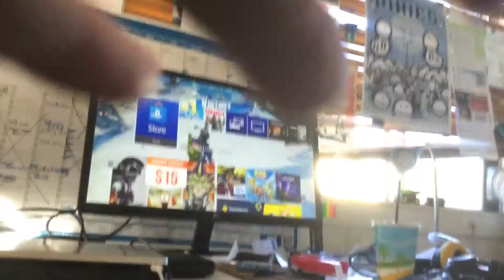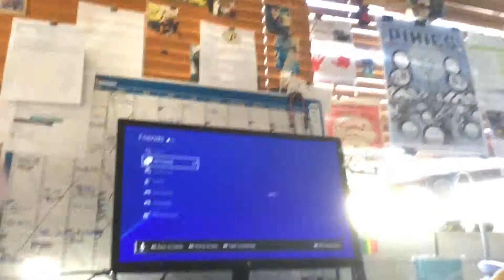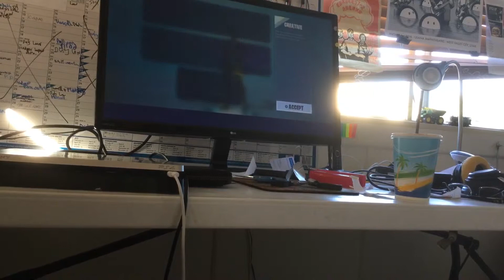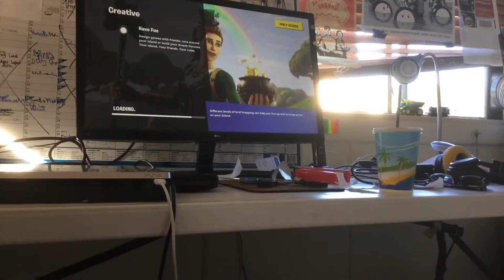My 90s p2